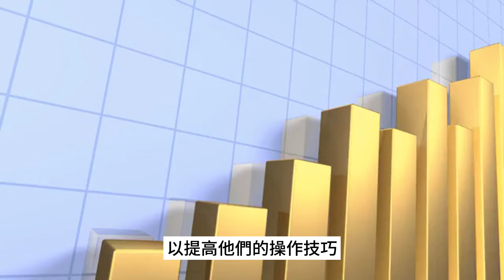高手操作秘訣【張宇明股市實戰心法】